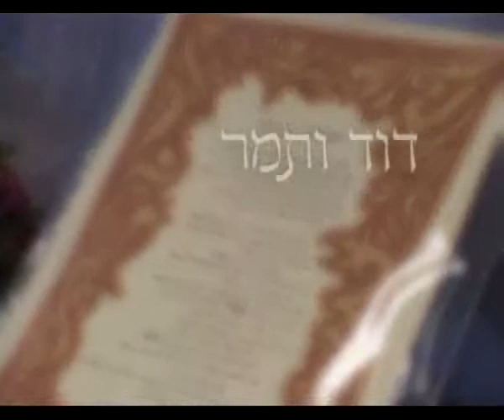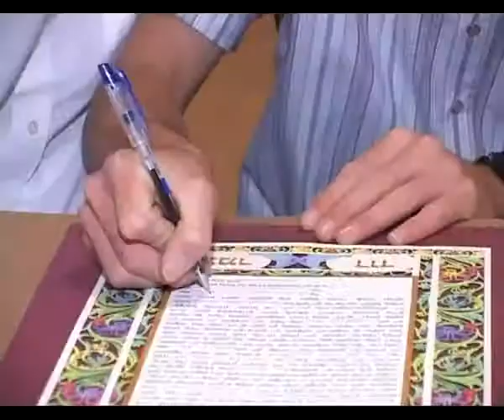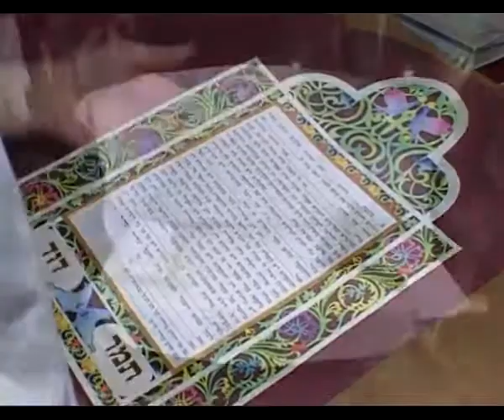Wedding in Israel - חתונה דוד ותמר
Moroccan nostalgy in Tel-Aviv